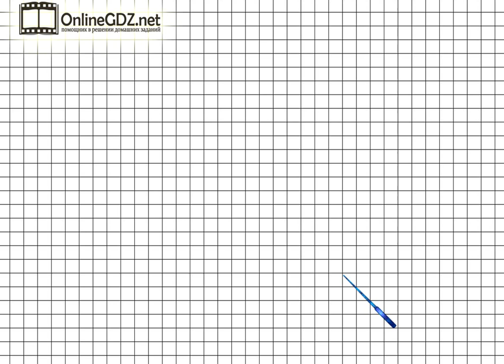Страница 42 Задание внизу – Математика 4 класс (Моро) Часть 2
Для того чтобы выполнить упражнение внизу на странице 42, вам нужно уметь умножать число на сумму, а также владеть навыками устного счета. Посмотрите наш вариант решения данного задания. Мы стараемся именно для Вас.